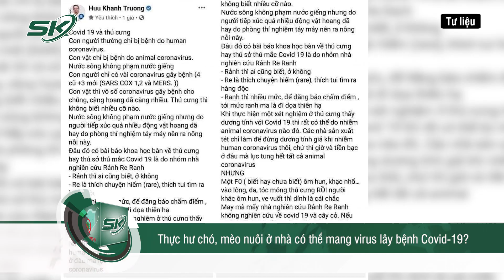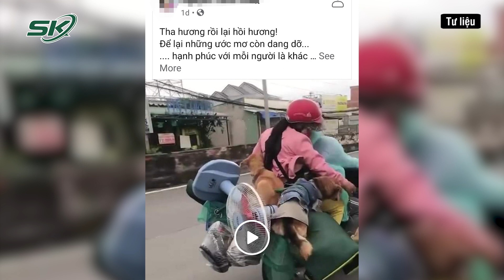Xác Nhận Đã Tiêu Hủy Đàn Chó Mèo 15 Con, Cà Mau Thừa Nhận Thiếu Sót | SKĐS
SKĐS | Mới đây, mạng xã hội lan truyền câu chuyện về vợ chồng ông Phạm Minh Hùng (49 tuổi) chở theo 15 con chó và một con mèo đến Cà Mau. Sau khi họ được đưa vào bệnh viện để điều trị Covid-19, đàn chó, mèo đã được lực lượng phòng chống dịch Covid-19 xã Khánh Hưng (huyện Trần Văn Thời) mang đi tiêu hủy.